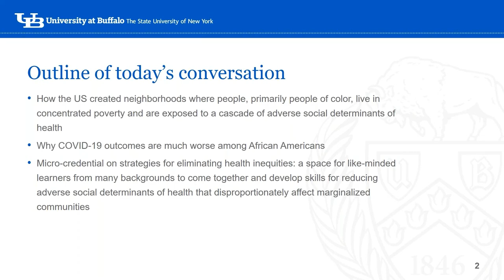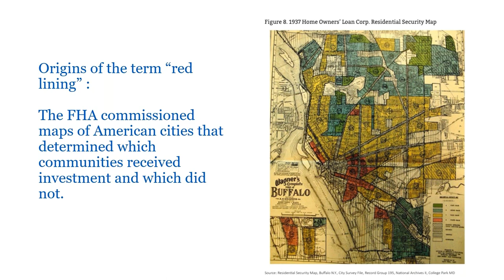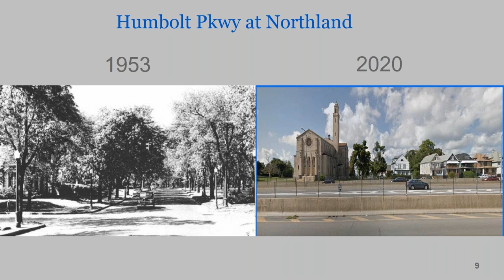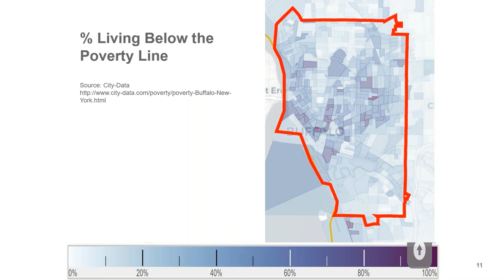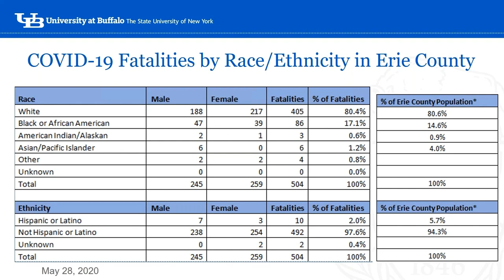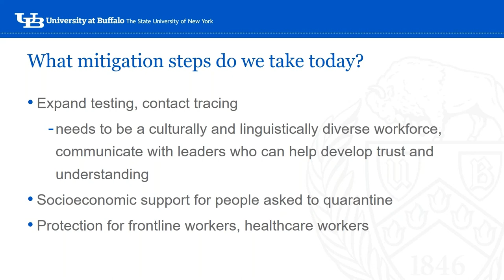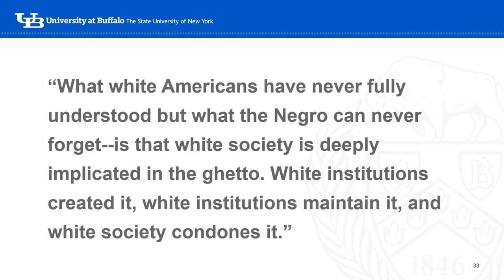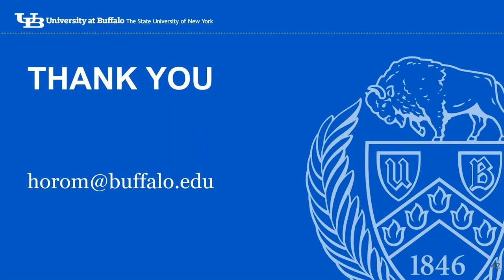Racial Health Inequities: The COVID-19 Disaster Was Decades in the Making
Presented by Dr. Heather Orom, PhD, Associate Dean for Equity, Diversity and Inclusion, Director of Graduate Studies and Associate Professor in the Department of Community Health and Health Behavior, University at Buffalo School of Public Health and Health Professions. The rate of deaths from COVID-19 is more than 6 times higher and the rate of infection more than 3 times higher in predominantly African American counties than predominantly White counties. In Buffalo, NY, the highest rates of COVID cases and deaths have been in predominantly African American neighborhoods. In this webinar we will tackle difficult subjects, including the political and economic decisions and adverse social determinants that created the conditions for our current trajectory.